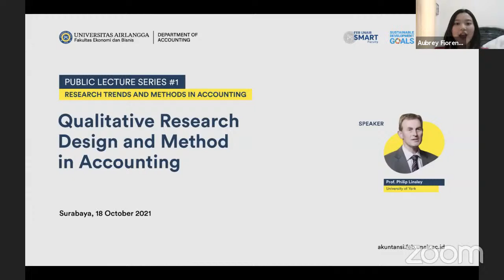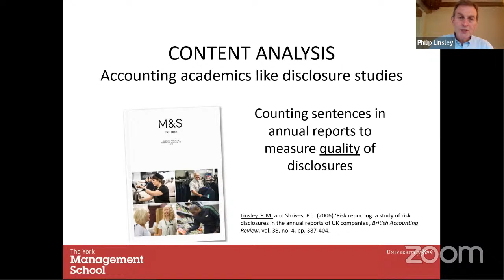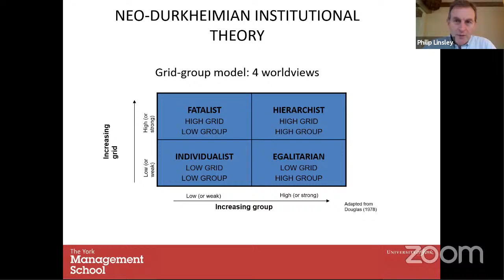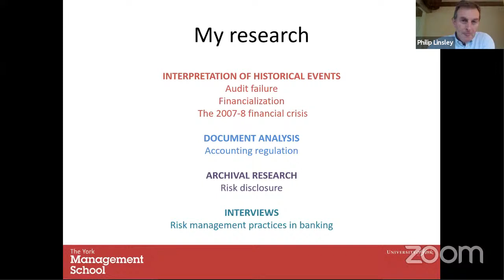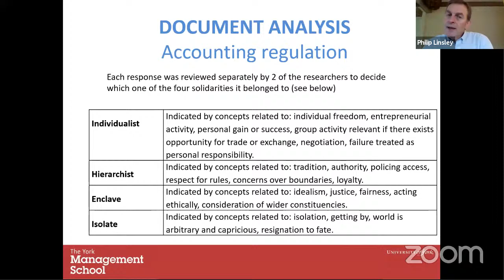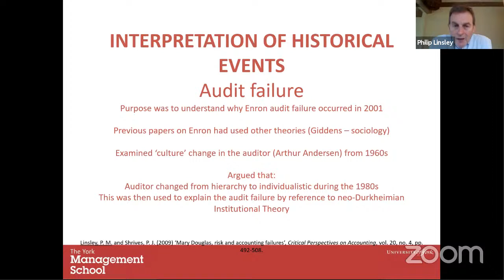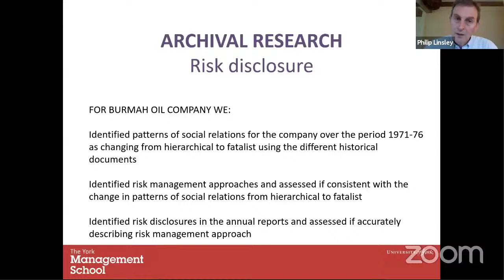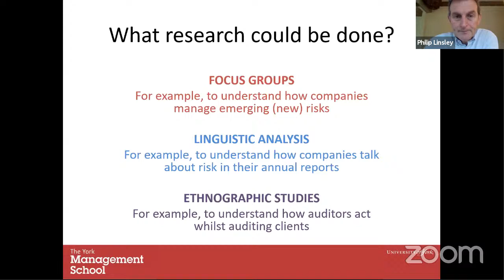Public Lecture #2: Qualitative Research Design and Method in Accounting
Department of Accounting Universitas Airlangga Proudly Presents Public Lecture #2: Qualitative Research Design and Method in Accounting

Speaker: Philip Linsley (Professor of Accounting and Risk Management, University of York).
Moderator: Basuki, Ph.D (Professor of Accounting, Universitas Airlangga)
Monday, 18 October 2021 | 15:30 p.m – 17:00 p.m. (GMT+7)